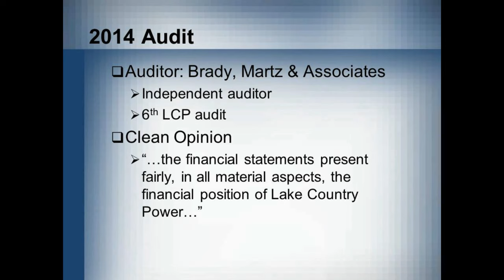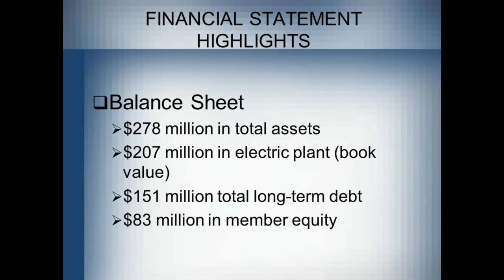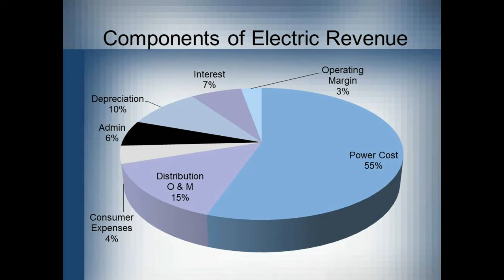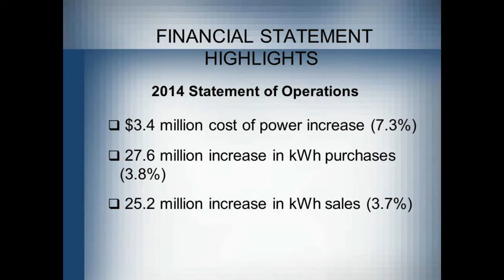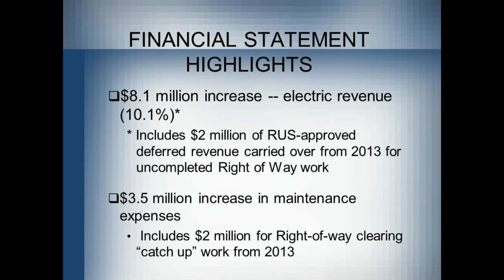Finance Report at Lake Country Power's 2015 Annual Meeting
Mark Bakk, director of finance at Lake Country Power, presented the finance report of the cooperative during the 2015 annual meeting in Cromwell.